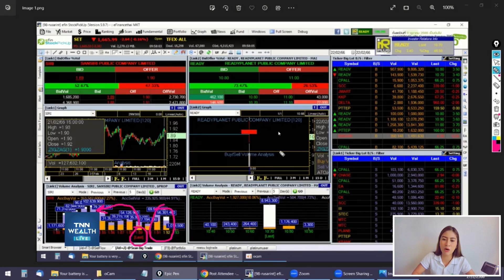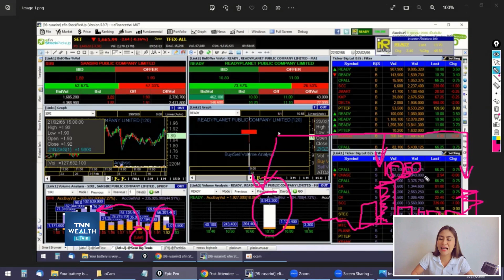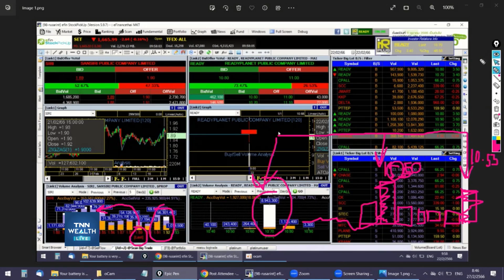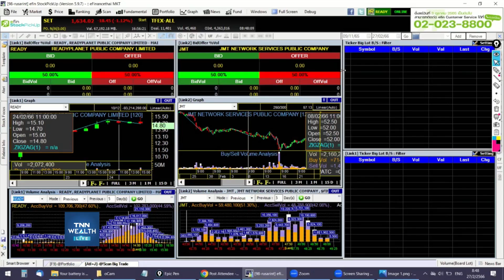เครื่องมือใหม่ในการช่วยหาหุ้น กับ อ.รัสรินทร์ วิไลธนวีระกุล I TNN WEALTH 27 ก.พ. 66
- "เครื่องมือใหม่ในการช่วยหาหุ้น"
กับ อ.รัสรินทร์ วิไลธนวีระกุล อาจารย์ประจำ efin school